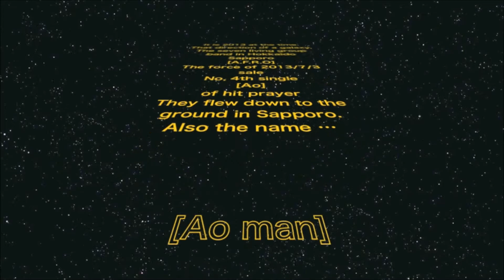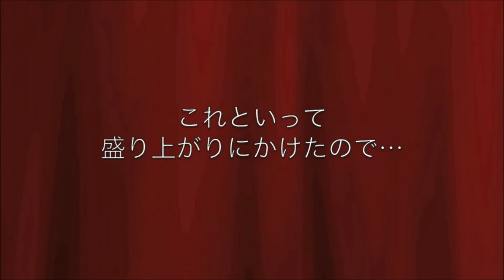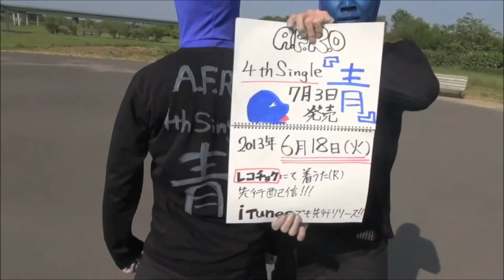青マン EPSODEⅤ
時は2013年
銀河系の彼方、、、、
北海道札幌在住7人組バンド「A.F.R.O」
2013年7月3日発売の4th Single「青」のヒット祈願をする為に、
札幌の地に彼らが舞い降りた。
その名も•••『青（アオ）マン』

‹拡散すんぜ!!›
EPISODEⅠ〜EPISODEⅤの動画を
合計で1,111RTを達成するとEPISODEⅥ(Final)が見れちゃいます!
拡散するなら•••　今でしょ!!!

■ A.F.R.O 4th Single「青」7月3日発売
初回盤(CD+DVD) TFCC-89449 \1,575(tax in)
通常盤(CD) TFCC-89450 \1,050(tax in)

CD収録曲
１．青
２．浴衣マジック
３．渚のマーメイド With World Sketch
４．青(inst.)

１．「青」ミュージックビデオ
２．「青」メイキング
３．「青」ライブドキュメンタリー

●6月18日（火）〜 レコチョクにて着うた®先行配信
6/18( 火)に「青」着うた(R)3種をすべてダウンロードすると→【オリジナル待受画面】がもれなくついてきます。
6/18( 火)~6/24( 月)までに「青」着うた(R)3種をすべてダウンロードすると→【サイン入りクリアファイルを抽選で】プレゼントします!
※Android、フィーチャーフォンをご利用の方が対象となります。iPhone からご利用の方は対象外となりますのであらかじめご了承ください。

●iTunes では 6/18( 火)~7/2( 火)期間限定!「青」先行配信&スペシャルプライス ¥200 で配信 !!